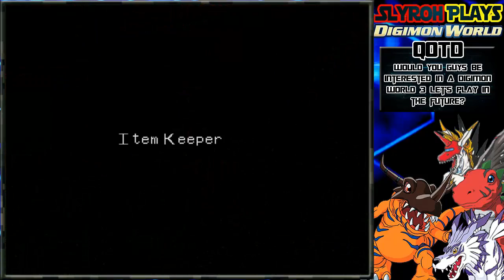Slyroh Plays Digimon World Ep. 9 "The Big Bad Bandit Hideout"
We gotta chase the bandits again, but that's not the only Digimon we recruit!!